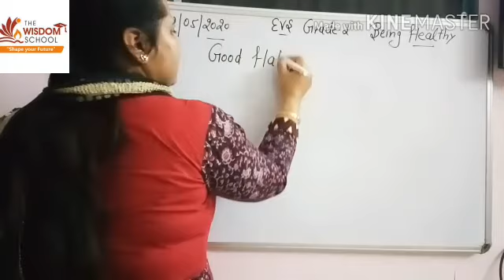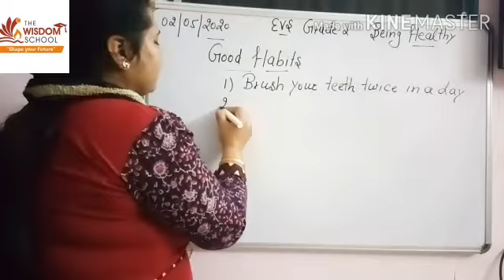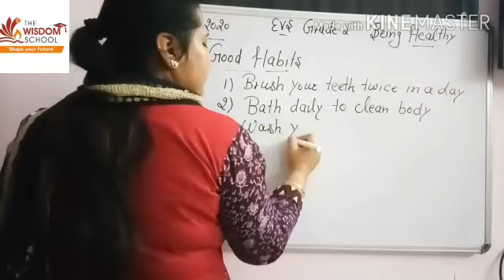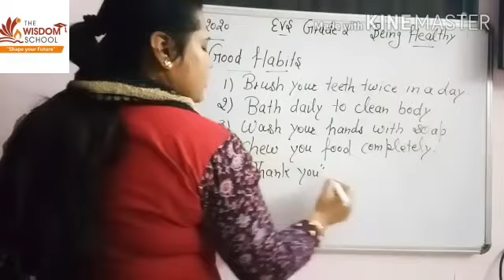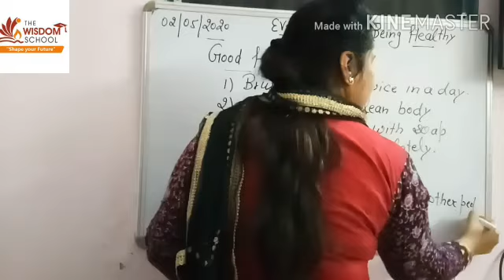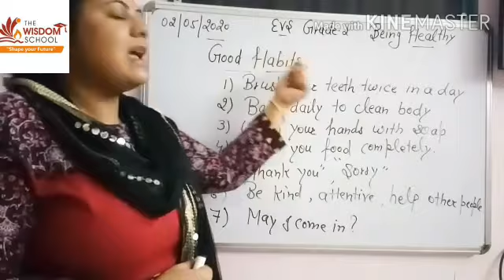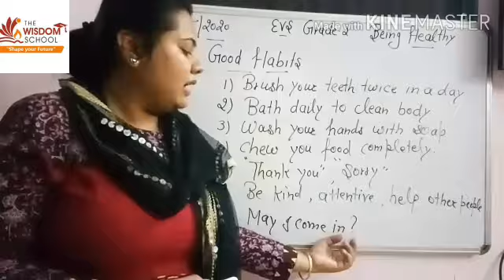Grade 2/ EVS/ Being Healthy / Part 3/ May 2